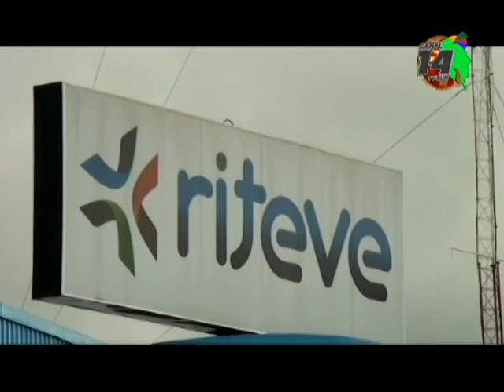Motocicletas sobresalen entre los tipos de vehículos con mayor porcentaje de rezago en Revisión Técn